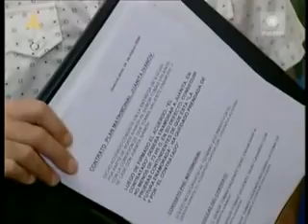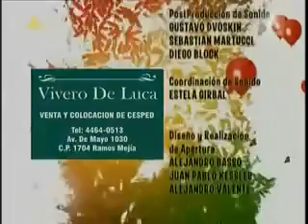Sidła Miłosci Odcinek 3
Rezygnuję z dodawania telenoweli "Kobieta mojego życia" - Dla angie cepeda, u niej znajdziecie odcinki już w krótce :)
"Miłość jak czekolada" "Ojciec Coraje" "Złota klatka" "W niewoli uczuć-brakujące odcinki" (Odcinki w trakcie dodawania..)".Niebawem dodsam Kłamstwo i miłość" "Ścieżki miłości"- Już niedługo. "Perła" "Labirynt namiętności" na drugim kanale
Informuję, że telenowela "Droga do Indii" nie będzie dodawana, ponieważ jest blokowana na yt.Postaram się ją dodać na anyfiles.pl.